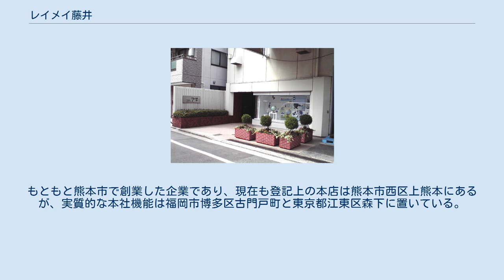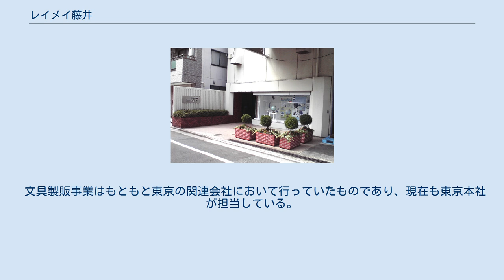レイメイ藤井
東京本社エントランス 株式会社レイメイ藤井（レイメイふじい、英称：RaymayFujii Corp.）は、福岡県福岡市に本拠地を置く1890年創業の独立系洋紙及び事務、文具関連製品加工・販売会社である。
 当初の社名は「藤井株式会社」で、1989年に関連会社を吸収合併したのと同時に「株式会社レイメイ藤井」とした。
もともと熊本市で創業した企業であり、現在も登記上の本店は熊本市西区上熊本にあるが、実質的な本社機能は福岡市博多区古門戸町と東京都江東区森下に置いている。
地盤である九州に強く、さらに全国的な展開も行っている。
 洋紙・家庭紙事業、事務機事業、オフィスサプライ・リテールサポート事業、そして文具製販事業を行っている。
 洋紙・家庭紙事業は創業時から行ってきた事業であり、オフィス用の印刷紙から、トイレット/ティッシュペーパーなどの家庭紙（夕顔ブランド）まで幅広く取り扱っている。
 文具製販事業はもともと東京の関連会社において行っていたものであり、現在も東京本社が担当している。
古くはSPALDING、現在ではOlive des Oliveなどのライセンス商品なども加工生産している。
2005年秋にはワタミ社長の渡邉美樹がプロデュースした手帳を発売した。